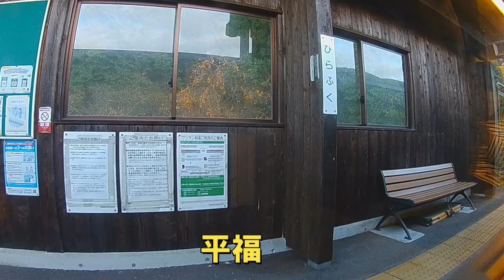JR特急 スーパーいなば 上郡 → 鳥取 車窓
トンネル部分を一部削除しています。